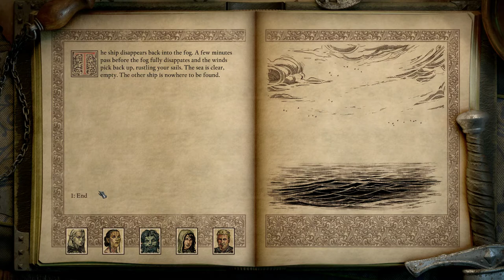Lets Play Pillars of Eternity 2 Deadfire Gameplay PC Walkthrough Part 47